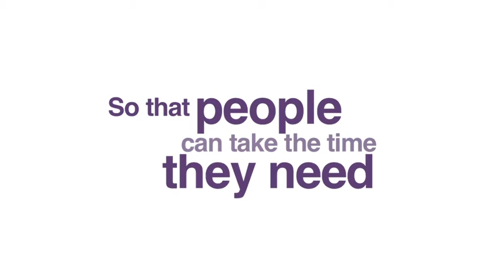California Work and Family Coalition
We promote work life balance in our communities, our laws, and our workplaces. We organize working families, make and change policies, and raise public awareness to build family friendly workplaces in California.